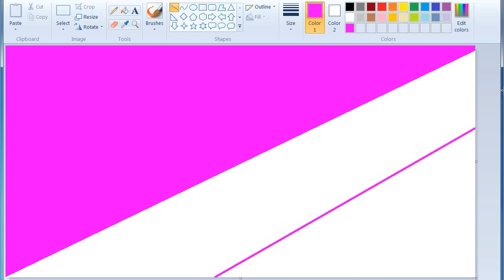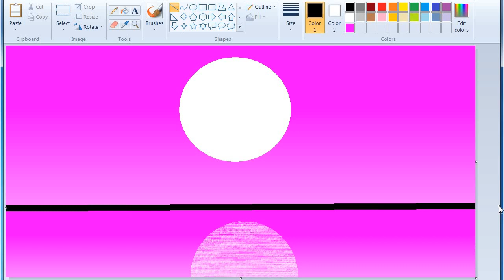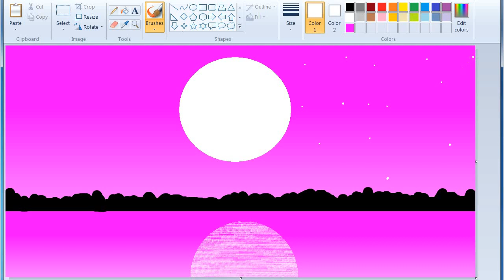Moonlight Scenery step by step | ms paint | computer drawing